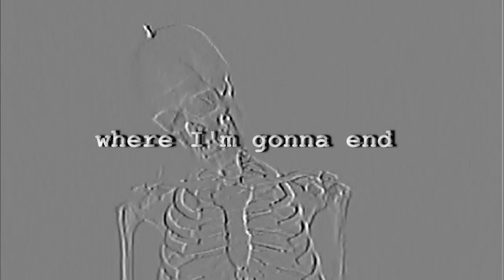surrenderdorothy - MyDadTookMeHere,SoImTakingYou (Lyrics by Yung Glace)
BONES GREAF
SURRENDER DOROTHY
MYDADTOOKMEHERESOIMTAKINGYOU
LYRICS YUNG GLACE